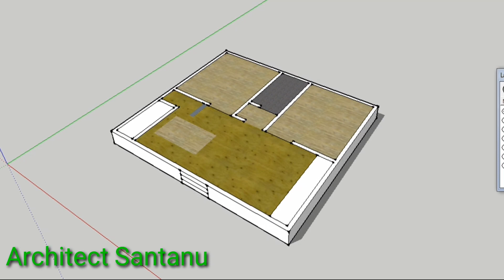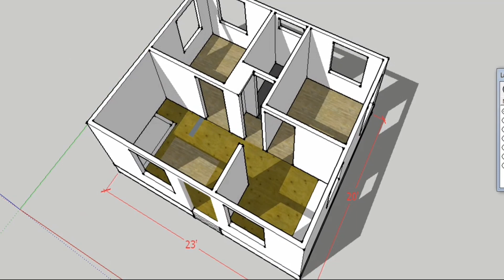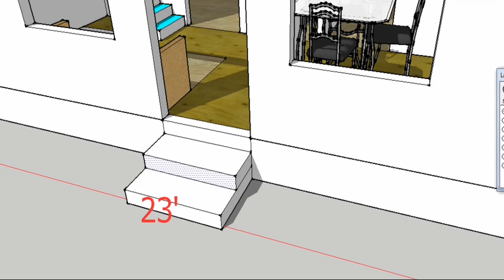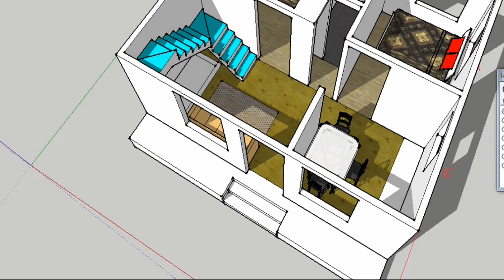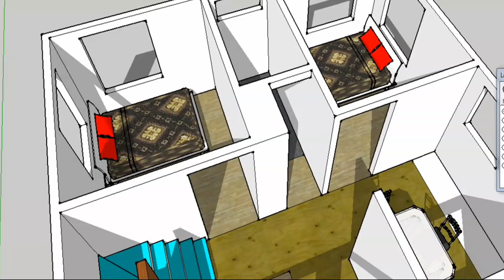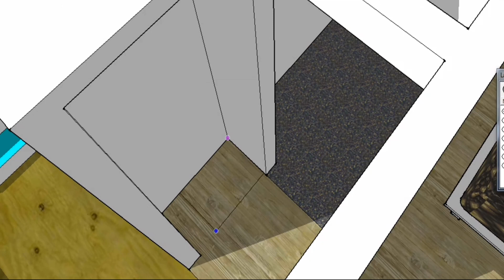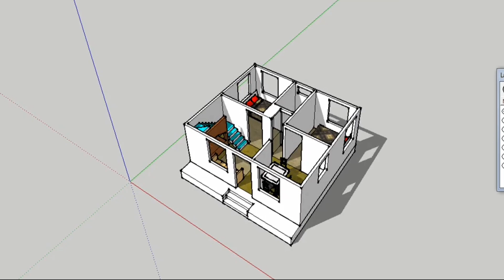Small house design| 6 x 7 meters - 2 bedroom | simple life in 20ft x 23ft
6m x 7m(2 bedroom) house design
42 sqm house design
20ft x 23ft ghar ka naksha
460 sqft house plan
simple life with simple House
modern small house design

    features:-
1.  Bedroom - 02
2.  toilet & Bathroom
3.  Wash Basin with showcase
4.  Kitchen
5.  Dinning
6.  Living room
7.  TV unit
8. Stair
9. Front Balcony

Hi Friends, I Architect Shantanu provides free house drawing concept.Today I will discuss 15x25 feet house drawing.